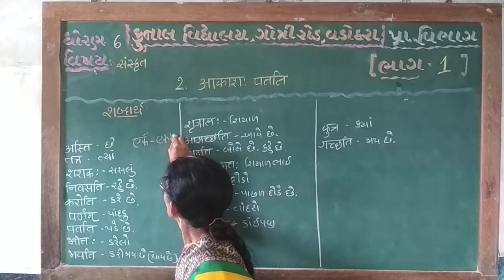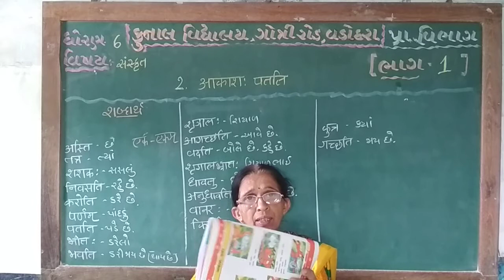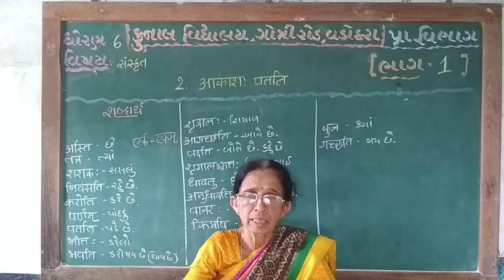STD – 6 | SUB – SANSKRIT | CHAPTER – 2 | PART – 1 | KUNAL VIDYALAYA, GOTRI ROAD, VADODARA.